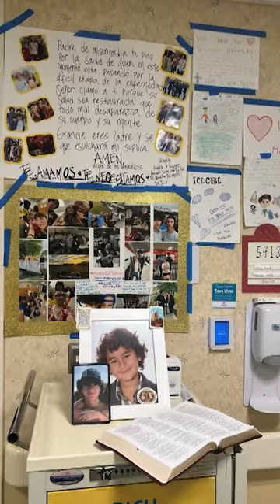Tennessee teen contracts rare bacterial infection, hands and legs amputated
A Tennessee teen's hands and legs were amputated after contracting a rare bacterial infection.